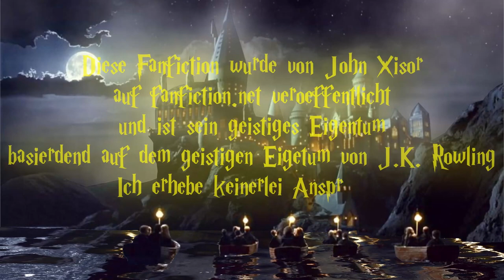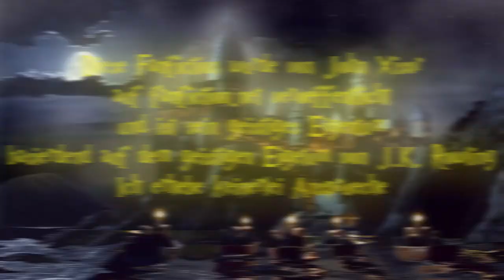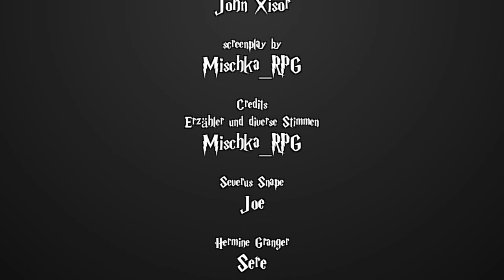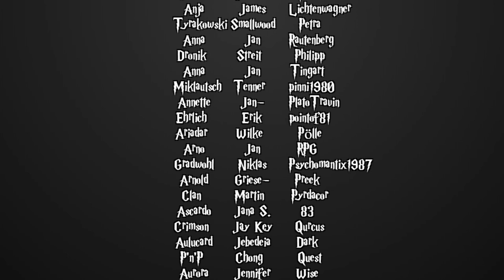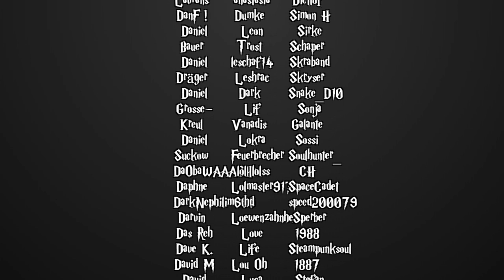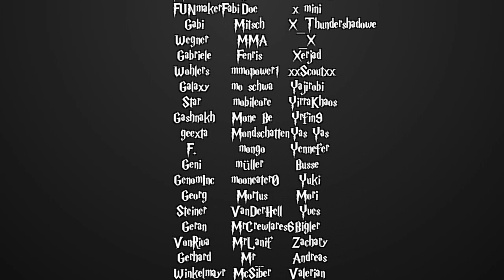[Fanfiction] Harry Potter und die Schatten der Vergangenheit -103.2- Blutdurst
Sprecher:

Auriel McCloud
- Neville Longbottom

Blacksuicide
- Hagrid
- Mr. Ollivander
- Robert Hopkins
- Wobble

Feder
- Schwester Marie

Feramin
- Arabella Figg
- Narzissa Malfoy

Froh'ana
- Ginny Weasly
- Nymphadora Thonks

Honehe
- Arthur Weasly

Julicals
- Molly Weasly
- Susan Bones

lachsekatze
- Luna Lovegood

MaxMonster
- Sirius Black

MeisterUmbreon
- Mr. Heed

Moritz Mehlem
- Premierminister

Nielchen79
- Madam Pomfrey

p1k4chu
- Salazar Slytherin
- Mr. Bones

Pixelbiest
- Sid Duvall

Reg Jackson
- Dumbledore

RitterKeks
- Anne Adahir

Shay Igrima
- Dobby

Sonjah Nachtschneider
- Minerva McGonagall

Yajirobi
- Corvinus Callidita

Mischka
- Erzähler
- den Rest